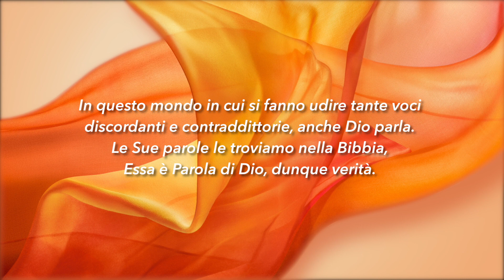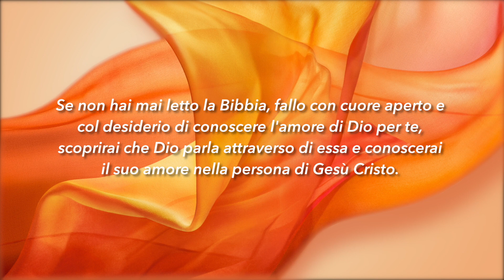Meditazione Calendario “Parole di Vita” del 16 Gennaio 2020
Dio, dopo aver parlato... ha parlato a noi mediante il suo Figlio
(Ebrei 1:1-2)